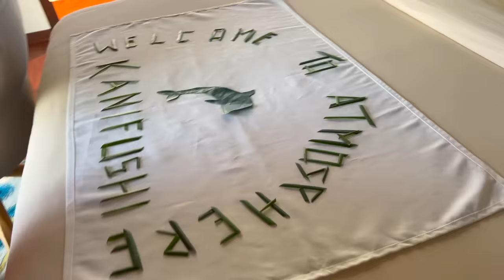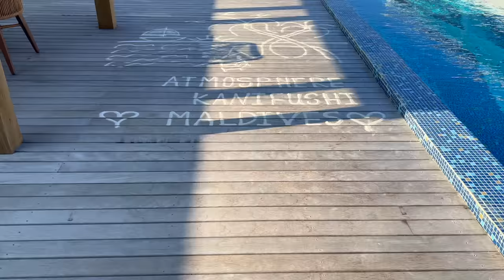Maldives travel diaries | Shirley Setia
Hey everyone,

My goodness, it has been way too long since I have uploaded a shirleytravels vlog. I recently went to Maldives and it was such a beautiful and serene experience. Thank you to Atmosphere Kanifushi's entire staff and team - you guys made my trip extra special and memorable; and also to Island Life's entire team for helping me plan the trip with such ease.

Will be looking forward to reading your comments. 💕

Shirley.

Location:
Atmosphere Kanifushi Maldives

Travel Agent:
Maldives Island Life

Shot on iPhone 13 Pro Max and Go Pro Hero 9
Edited on Final Cut Pro - by me ☺️